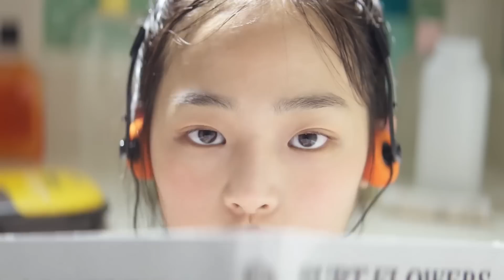Top 10 most popular Kpop Groups - do YOU agree?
Kpop Top 10 GOAT!

Are you curious about the most popular kpop bands of the moment? South Korean pop music has completely revolutionized the industry with its immersive acts and ginormous fan bases. Kpop has been around for decades, but it wasn't until the early 2000s that the Hallyu wave brought it into the international spotlight. Alongside EXO, BTS, and BLACKPINK, Kpop has taken the world by storm and is now one of the most profitable musical industries in the world. So, which Kpop bands are currently the most popular? Here are the top 10 most popular Kpop bands.

About Keep Up With KPOP
🎥 Videos about Kpop, BlankPink and Baby Monster
🎨 Written, voiced and produced by Keep Up With KPOP